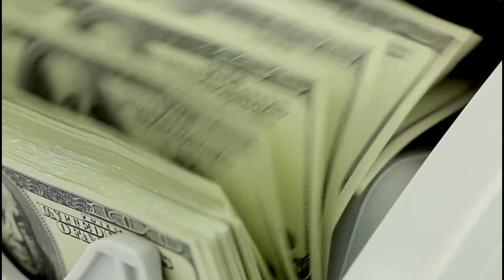daily " Ruthie" N may biyaya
Mommy and daughter bonding